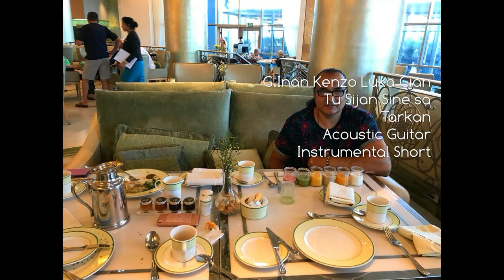𝐆.𝐈𝐧𝐚𝐧 𝐊𝐞𝐧𝐳𝐨 𝐋𝐮𝐤𝐚 𝐆𝐢𝐚𝐧 - 𝐓𝐮 𝐒𝐢𝐣𝐚𝐧 𝐒𝐢𝐧𝐞 𝐬𝐚 - 𝐓𝐚𝐫𝐤𝐚𝐧 𝐀𝐜𝐨𝐮𝐬𝐭𝐢𝐜 𝐆𝐮𝐢𝐭𝐚𝐫 𝐈𝐧𝐬𝐭𝐫𝐮𝐦𝐞𝐧𝐭𝐚𝐥 𝐒𝐡𝐨𝐫𝐭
My Channel is Unprofitable and I'm Not Making Money ! ! !
i love this music and i use it honestly and without making money

MUSIQUE TSIGANE: LOYKO, GORAN BREGOVIC, EMIR KUSTURICA, ESMA REDZEPOVA, ROBY LAKATOS, VERA BILA, MARIUS PREDA, SABAN BAJRAMOVIC, LES TSIGANES IVANOVITCH, NICOLAE BOTGROS, SARE ROMA, ODJILA,Taraf de Haidouks, Les yeux noirs, Slonovski bal, Titi Robin, Poum Tchack, Bratsch, Taraf Borzo, Ruski kabak, Latcho drom, Kocani orkestar, Ensemble Volga, Boban Markovic Orkestar, Black Yiddish trio sutka serbezovski bijav romano rap emran al alion sutka roma parti ki germanija ki zurka ki bujanovca vranjska cave bernat bernat novo bernat 2009 bernat bernat erdan novo erdjan 2009 erdjan 2008 erdan erdjan erdjan 2007 demail vranjska cave demail novo demail 2009 demail 2008 demail 2008 demail zdravko colic 2007 demail 2006 surdulica dj dejvid dj ramo unirvezal bend plava zvezde zemun djafer ki zemun zemun bijav borca bijav tarkan ki amerika djan sever novo djan sever 2008 djan sever novo 2009 ahmet bugarija novo 2009 ahmet 2008 muarem ahmeti kosovo erdjan plava zvezde ki zemun erdjan ki zemun erdan ki zemun bijav aca lukas novo 2009 aca lukas marina sofija novo 2009 marina sofija marina sofija 2008 aziz bugarija novo aziz 2008 aziz ustata novo zvezde granda novo cobe amza tairo sevcet novo sevcet novo 2009 sevcet 2008 sevcet 2007 cita novo 2009 cita 2008 cita 2007 cita 2006 kristali novo 2009 kristali 2008 kristali 2007 boni 2009 boni sicko boni 2008 boni bugarija bugarija nis leskovac vranjska banja leskovac beograd zemun poljle erdjan novo 2009 erdan novo erdan erdjan 2008 erdan 2007 tarkan ki amerika dj dejvid dj ramo boni novo marina sofija novo bugarija djan sever sevcet novo sevcet novo 2009 pava zvezde unirvezal bend novo cibsi bend tarkan bernat surka ki germanija veliki brat grand parada sutka zemuski klan semun pole usher 50 cent vranjska cave hem cijasever cobe mabole vranjkska cave stanislav selistarevic demail demail novo demail 2009 demail 2008 erdan erdan novo erdan 2008 erdan 2009 tarkan ki amerika bernat bernat novo 2009 bernat 2008 djan sever cita novo 2009 cita novo cita 2007 vranjska cave v=u4Lff0y1088va zvezde unirvezal bend cobe zvezde granda muharem seberzovski muarem ahmeti amet bugarija nov0 stanislav selistarevic aziz bugarija vovo boni nosever cobe mabole vranjkska cave stanislav selistarevic demail demail novo demail 2009 demai vo demail 2007 kristali kristali novo 2009 kristali 2008 djan sever 2009 amza tairo tarkan dj dejvid dj ramo demail novo demail 2006 bujanovac veridba nis vranjska banja leskovac beograd zemunski sindikati aca lukas aco pejovic zvonko demirovic erdjan 2009 bernat 2009ORK PARLAMENT SO TE KERAV Sa Günadin ork Sali okka Orginal Burgaria Kuchcek 2009 By DJ RaMo dj ramo djramo erdzan erdzan ercan okka sali jovan cita hamza universalbend ork.univers ork.universalbend...ork Sali okka Orginal Burgaria Kuchcek 2009 By DJ RaMo dj ramo djramo erdzan erdzan ercan okka sali jovan cita hamza universalbend ork.univers ork.universalbend djemail dzemail gasi bg azis sevcet ...ork Sali okka Orginal Burgaria Kuchcek 2009 By DJ RaMo dj ramo djramo erdzan erdzan ercan okka sali jovan cita hamza universalbend ork.univers ork.universalbend djemail dzemail gasi bg azis sevcet ...ork Sali okka Orginal Burgaria Kuchcek 2009 By DJ RaMo dj ramo djramo erdzan erdzan ercan okka sali jovan cita hamza universalbend ork.univers ork.universalbend djemail dzemail gasi bg azis sevcet ...erdjan 2009 plave zvezde enedri bend ramko infuzija bend mladi kristali laci tajf vranje surdilica pirot bromano rep emran al alion sutka roma parti ki germanija zurka bujanovca vranjska cave bernat novo 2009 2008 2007 erdan erdjan demail 2006 surdulica dj dejvid ramo unirvezal bend plava zvezde zemun djaferdjan tarkan amerika boni marina sofija bugarija djan sever sevcet pava sexy veliki brat grand sow usher 50 cent vranjka cija hemor nis leskovac bujanovac alija cobe goran kanberovic stanislav mangupi cavo prekodovca vr... albend&search=tag ork Sali okka Orginal Burgaria Kuchcek 2009 By DJ RaMo dj ramo djramo erdzan erdzan ercan okka sali jovan cita sutka zemun bujanovac hamza universalbend ork.univers ork.universalbend djemail dzemail gasi makedonski pesni bg azis sevcet novo2009 papvzo ork.norbit ork. remix balkan remzija shen Gipsy bijav serbezovski gipsy